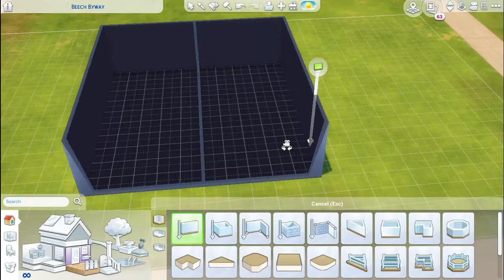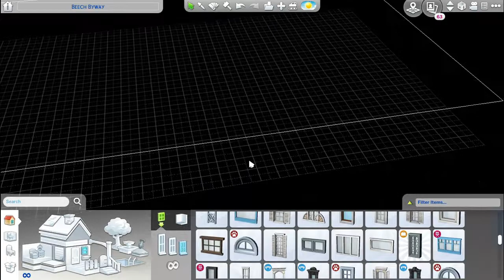Sims 4 10x10 Speedbuild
I decided to make this house, I'm not sure if I will move someone into it, but who knows I just might.